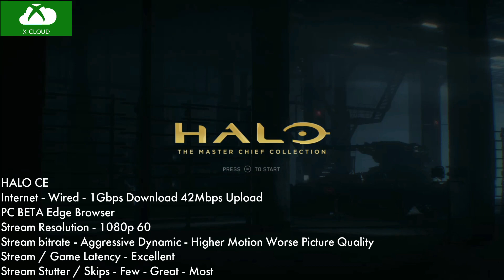Xbox Cloud Gaming Beta - Halo Combat Evolved - Edge Browser PC 1080p Gameplay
Taking a look at Halo Combat Evolved running on xCloud or Xbox Cloud Gaming Beta. Played on PC Edge Browser.

Amazon Links -